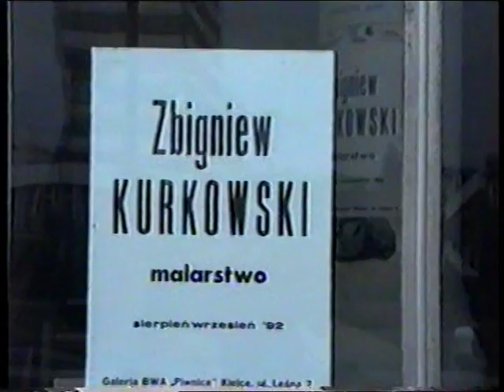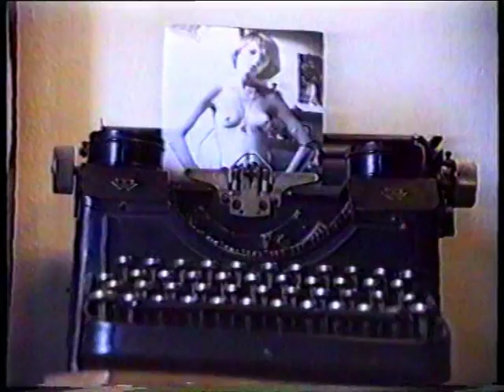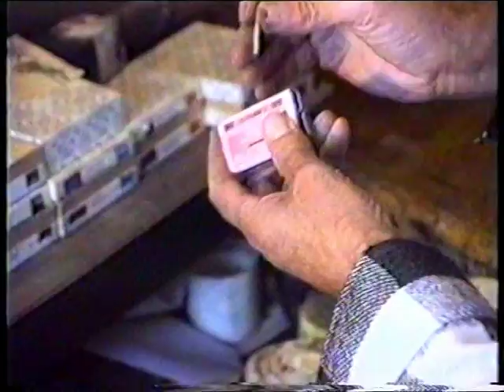Zbigniew Kurkowski - malarstwo / Pracownia artysty. Archiwum BWA Kielce 1992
Artysta opowiada o swoim malarstwie we własnej pracowni.
Część filmu z napisami od minuty 3.07

Wernisaż wystawy
Zbigniew Kurkowski - malarstwo
Galeria "Piwnice" BWA w Kielcach, ul. Leśna 7
sierpień/wrzesień 1992

Archiwum BWA Kielce 1992
opracowała: MC/BWA Kielce kwiecień 2021

Zbigniew Kurkowski
Urodził się 13 czerwca 1936 r. w Krakowie. Studia na warszawskiej ASP na wydziale malarstwa rozpoczął pod kierunkiem Edwarda Kokoszki a po jego śmierci kontynuował w pracowni Aleksandra Kobzdeja, (dyplom obronił w 1963 r.). Uprawiał malarstwo sztalugowe, głownie był to pejzaż i martwa natura, rzadziej postać ludzka. Jego pejzaże pełne rozmachu barwnego korespondowały między rzeczywistością a abstrakcją. Kolor stanowił ważny element w jego obrazach ale jednocześnie stosował monochromatyczne plamy.

Brał udział w wielu wystawach w kraju i za granicą oraz plenerach krajowych i międzynarodowych. Był wielokrotnym laureatem nagród kulturalnych oraz artystycznych za dzieł plastyczne (w 2001 r. odznaczony został srebrnym krzyżem zasługi przez ówczesnego prezydenta RP).

Obrazy w zbiorach: m.in. w Krakowie, w Kielcach,  galeriach sztuki współczesnej, m.in. w BWA w Kielcach, w zbiorach instytucji państwowych i w licznych kolekcjach w kraju i za granicą (Kanada, Austria, Niemcy, Anglia, Szwecja, Włochy, USA, Australia, Nowa Zelandia).
Zmarł 16 listopada 2005 r. w Kielcach.